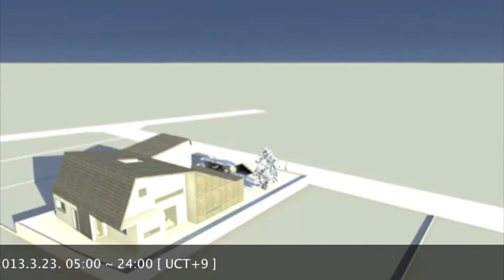[ 포럼디앤피 ] 운남동 단독주택 신축 설계-BIM기반 일조 검토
BIM Based Project sun study by FORUM D&P Inc.